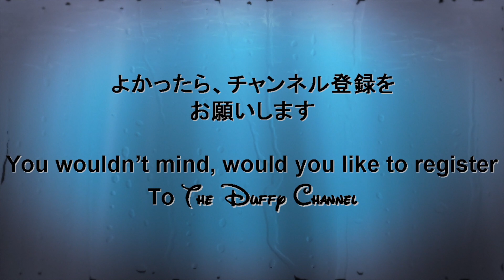ºoº [リドアイル抽選エリア内] TDS イッツ・クリスマスタイム ディズニーシークリスマスショー 編集版 It's Christmas Time DisneySEA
[動画]
ディズニーシーのクリスマスのショー、イッツ・クリスマスタイムをミリドアイルの抽選エリア内で鑑賞したときの様子です。

00:06　ドナルドとデイジーの登場シーン（We Wish You The Merriest）
00:47　ドナルドとデイジーのペアダンス（It’s The Most Wonderful Time Of The Year）
01:25　ミニーちゃんのサンタベイビー（Santa Baby）
01:53　グーフィーのタップダンス（赤鼻のトナカイRudolph The Red Nosed Reindeer）
02:22　チップデール、クラリスのハンドベル（ジングルベルJingle Bells）
02:31　チップデールクラリスのラインダンス
02:38　孤独なスクルージ―おじさん（Welcome to Christmas）
03:05　ドナルド、デイジーからスクルージ―おじさんへのプレゼント
03:29　ドナルドデイジースクルージ―おじさんのダンス（We Wish You a Merry Christmas）

[English Post]
This video is Tokyo DisneySEA, It's Christmas time characters show.

00:06　Donald and Daisy reach to Lido Isle（We Wish You The Merriest）
00:47　Donald and Daisy pair dance（It’s The Most Wonderful Time Of The Year）
01:25　Minnie play Santa Baby dance（Santa Baby）
01:53　Goofy's tap dance（赤鼻のトナカイRudolph The Red Nosed Reindeer）
02:22　Chip and Dale, Clarice hand bell performance（Jingle Bells）
02:31　Chip and Dale, Clarice  precision dancing
02:38　Lonely Scrooge（Welcome to Christmas）
03:05　Donald and Daisy reach to Lido Isle again with present to Scrooge
03:29　Donald, Daisy and Scrooge dance（We Wish You a Merry Christmas）